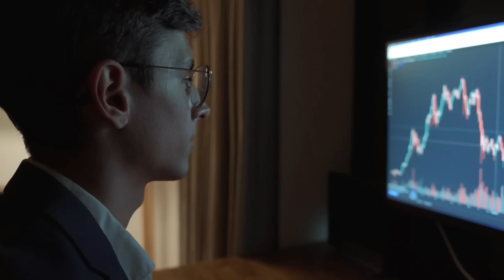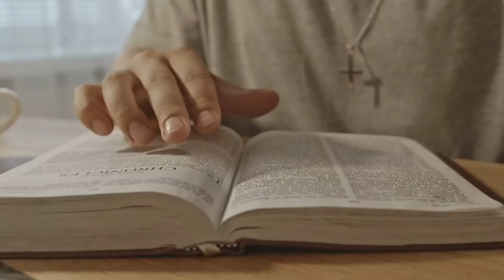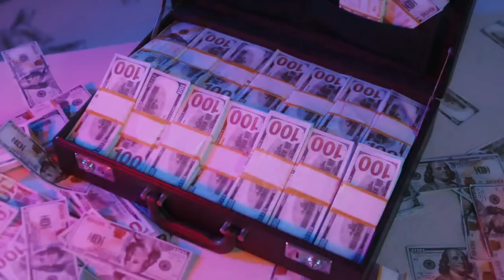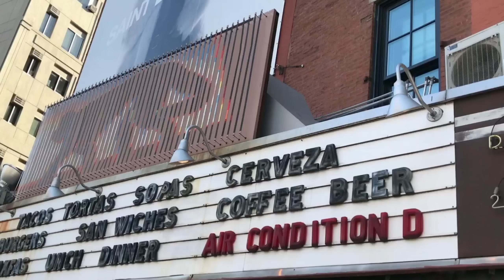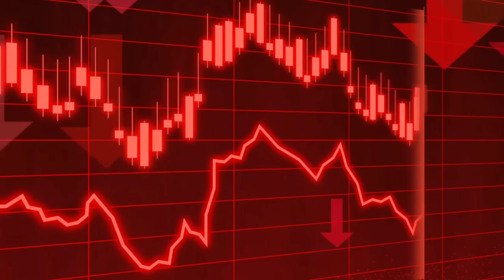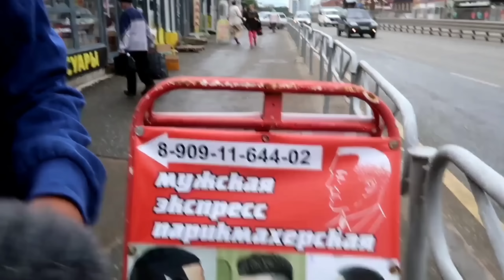😱 YouTube Grow नही हो रहा है तो इनके तरह पैसा कमाओ | Earn money from Freelancing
online काम करके 1साल मे 50 लाख कमाया देखो कैसे | Freelancing Earn 1 Lakh per Month

 friends this video I am going to introduce you to a person who worked hard on YouTube for 4 years and today he earned 50 laks  in 1 year by doing freelancing and sitting at home by doing online work You too can earn money If you also want to earn money online then you must watch this video
Freelancing

Samsung A70s

solve query